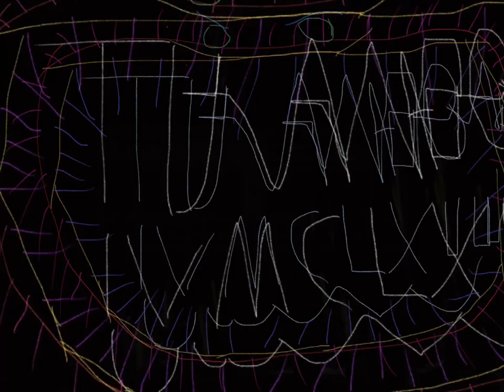New intro for no reason